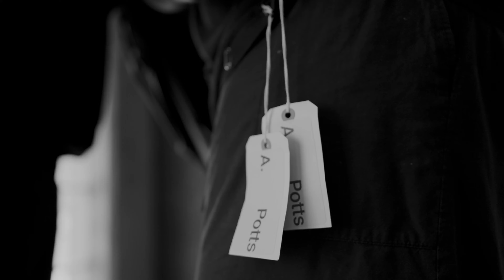Moments: Alva Chinn | Fashion Film 2023.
"Moments, Then & Now: Icons, Legends and Muses " is a photographic project paying homage to the models of color who inspired and influenced my career as a photographer featuring the legendary model Alva Chinn.

James L Hicks II - NYC 2023